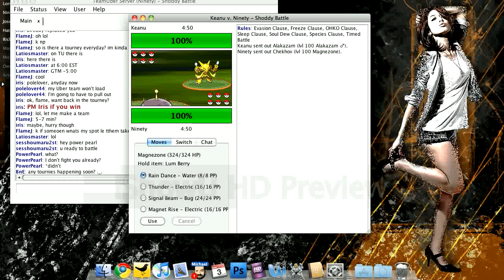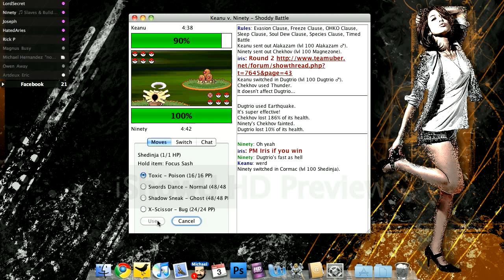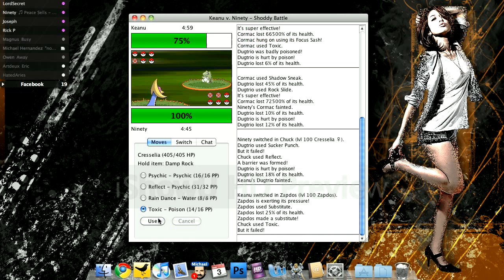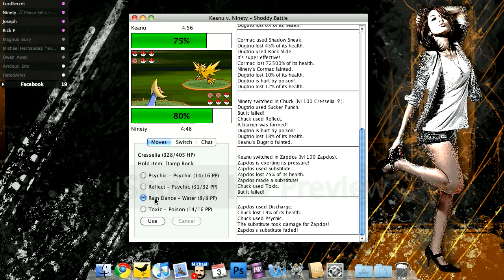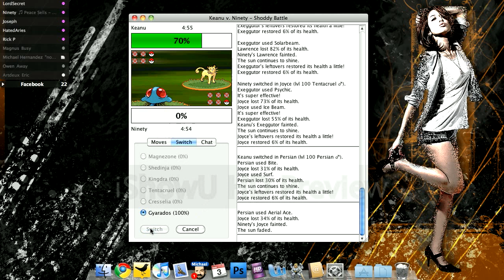Shoddy Battle: Ninety (W) vs. Keanu (L)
Me and my boy putting his team through the wringers.